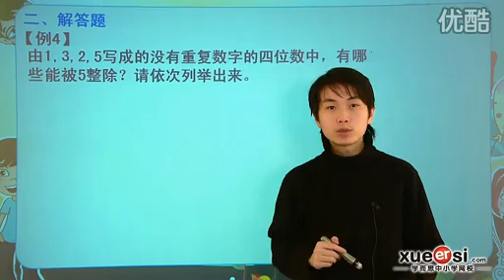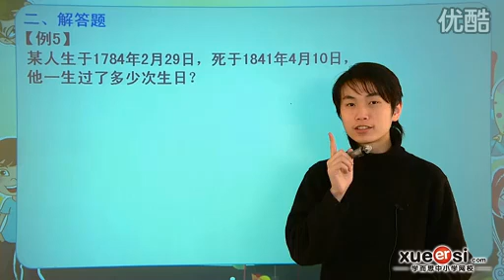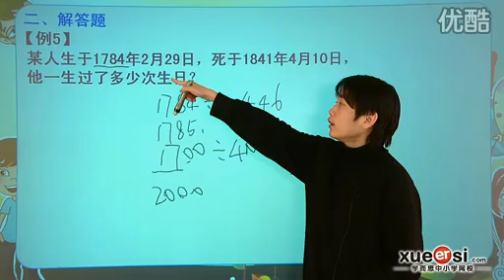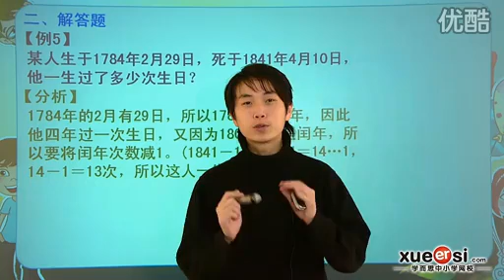学而思 三年级 综合大练兵 例6